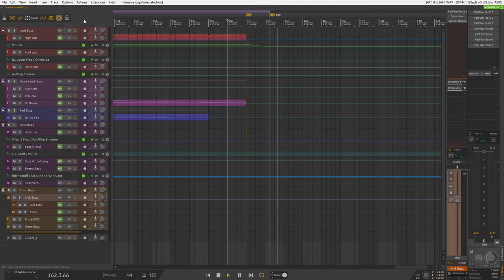Assembly - Synthwave Practice Track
Genre: Synthwave, Darksynth
Download mp3: (coming soon)

Practice Tracks are fast produced and don't have much production value. It's more about learning the process of getting songs finished.